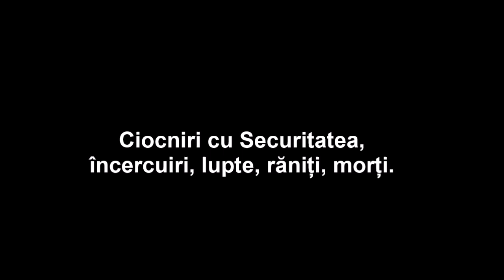ION GAVRILĂ OGORANU. Ciocniri cu Securitatea, lupte, încercuiri, răniți, morți.